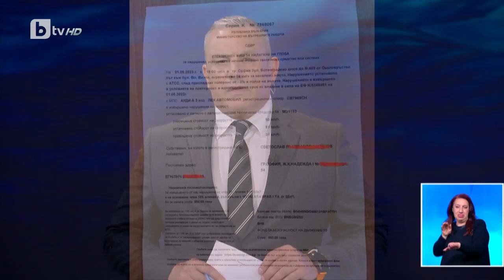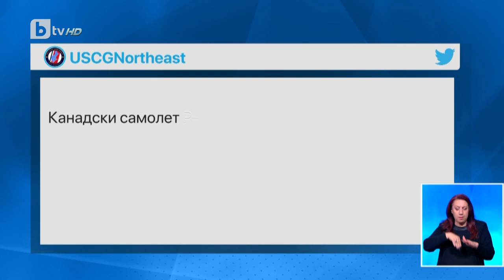Каква е подводницата „Титан“ с 5-членен екипаж, , която изчезна на път към „Титаник“?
Плавателният съд „влиза“ в студиото на bTV Новините.

📱 Следете всичко най-важно на и в социалните мрежи